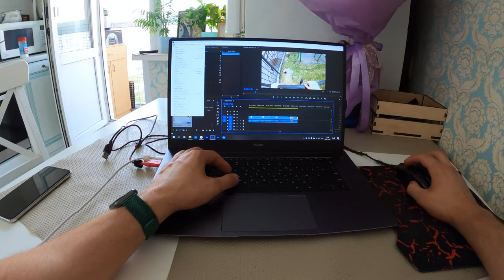ESCAPE THE THIEF FIRST PERSON (Epic Parkour Chase)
CHASING THE THIEF FIRST PERSON (Epic Parkour Chase)